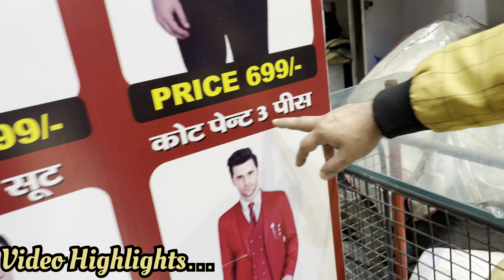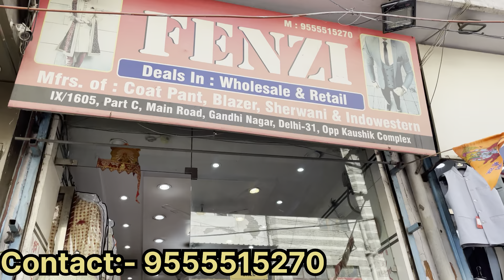Designer coat pant wholesale market | blazer wholesale | Cheapest Coat Pant Market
Doston aaj ki video main main apko Lekar Aaya Hun Sidha  Coat pant, Blazer,  Ke Manufacturer Ke Pas wholesale market Gandhi Nagar Jain MAndir Wali Gali  mein yahaan aapko poore bharat mein kahin bhi mil jayegi. Price ki jankari ke liye poori video jaroor dekhen.

  Video Title- दलालो से बचे | Branded Coat Pant, Suits & Blazers Manufacturer | Wholesale Market Delhi

Shop Name- Fenzi Ethnic Wear
Address- MAin Road,Gandhinagar,Opposite-Kaushik Complex ,Delhi-31
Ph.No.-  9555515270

WARNING

दलालो से बचे,
Branded Coat Pant,
Suits & Blazers Manufacturer,
Wholesale Market Delhi,
coat pant,
coat pant wholesale market,
blazer wholesale market in delhi,
sherwani,
CHEAPEST SUITS,
BLAZERS,
SHERWANI,
KURTA PAJAMA,
gandhi nagar market delhi,
sushil pathak,
cheapest suits and blazers in Delhi,
cash on delivery,
coat pant wholesale market in delhi,
cheapest coat pant market,
jacket wholesale market in delhi,
jackets wholesale,
coat pant sherwani wholesale market delhi